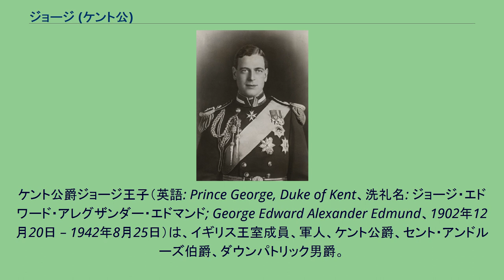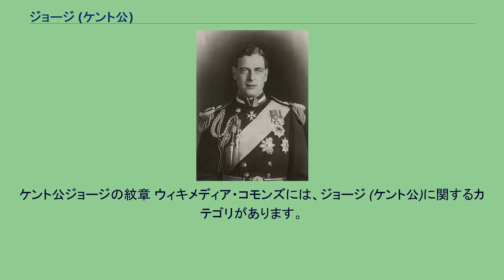ジョージ (ケント公)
ケント公爵ジョージ王子（英語: Prince George, Duke of Kent、洗礼名: ジョージ・エドワード・アレグザンダー・エドマンド; George Edward Alexander Edmund、1902年12月20日 – 1942年8月25日）は、イギリス王室成員、軍人、ケント公爵、セント・アンドルーズ伯爵、ダウンパトリック男爵。
当時プリンス・オブ・ウェールズだったジョージ王子（後のジョージ5世）とメアリー妃の四男として、ノーフォークのサンドリンガムで誕生。
1903年1月26日に、ウィンザー城のプライベートチャペルで、オックスフォード司教であるフランシス・パゲットによって洗礼を施され、エドワード7世、アレクサンドラ王妃、デンマーク王子ヴァルデマー、ルイス・アレグザンダー・マウントバッテン、マリア・フョードロヴナ、へレナ王女が代父母となった。
三兄グロスター公ヘンリーと共に家庭教師から学び、先に長兄エドワード（後のエドワード8世）と次兄アルバート（後のジョージ6世）も海軍に入っていたのにならい、13歳から海軍兵学校に入り、海軍士官となった。
戦艦「アイアン・デューク」や戦艦「ネルソン」で勤務したが、1929年に体調不良が原因で現役を退いた。
その後は外務省や内務省で働き、初めて文官として公務を経験した王族となった。
軍人としてはその後空軍に籍を移し、在籍中にはカナダまでの飛行に成功、初めて大西洋を横断したイギリス王族となった。
1940年には、空軍准将に昇進した。
1932年には、父王が務めていたリンカーン法曹院の評議員に任じられた。
1936年に、長兄のエドワード8世がウォリス・シンプソンとの結婚のために退位した際は、明るく社交的な性格で、エドワードに似た華やかな雰囲気を纏っていた事に加え、エドワードの弟としては唯一男児をもうけていたことから、内気な性格である次男アルバートや三男ヘンリーではなく、四男のジョージを次の国王として即位させるべきとの提案をする廷臣もいた。
独身の頃は長兄のエドワード8世同様、華やかな噂が絶えなかった。
キャバレー歌手フローレンス・ミルズ、女優ジェシー・マシューズ、銀行家の令嬢ポピー・バリングらと浮き名を流し、俳優で劇作家サー・ノエル・カワードや保守党下院議員のヘンリー・シャノンとも交流があった。
また、麻薬中毒の噂も立ち、親密な関係にあった男娼からその件に関して度々恐喝されていたとも伝えられている。
ジョージとの間に子供を生んだという、アメリカ社交界の花形キキ・プレストンは、後にニューヨークのホテルで投身自殺を遂げた。
1928年4月12日に「海軍ロッジNo2612」でフリーメイソンに加入した。
1939年には、イングランド・連合グランドロッジのグランドマスターとなり、死去までその地位にあった。
1939年7月19日には、同じくフリーメイソンリーである兄ジョージ6世とともに世界からメイソン1万4000人を集めての集会「イギリス・グランドロッジ連合」の開催を実現した。
第二次世界大戦が始まると空軍に復帰したが、1942年8月25日、アメリカ軍が駐留するアイスランドへ向かう途中、自ら操縦する飛行艇「ショート サンダーランド」が、スコットランド北部のケイスネスで墜落、薨去。
この時の任務の内容や死因については、未だに謎が多い。
現在は、カナダのブリティッシュコロンビア州・フレイザー・フォートジョージ地域の行政府であるプリンス・ジョージ市にその名を残している。
1934年11月29日、又従妹にあたるギリシャ王女マリナ（ゲオルギオス1世の孫、エディンバラ公フィリップの従姉）とウェストミンスター寺院で結婚。
妻との間に2男1女をもうけた。
ケント公ジョージの紋章 ウィキメディア・コモンズには、ジョージ (ケント公)に関するカテゴリがあります。